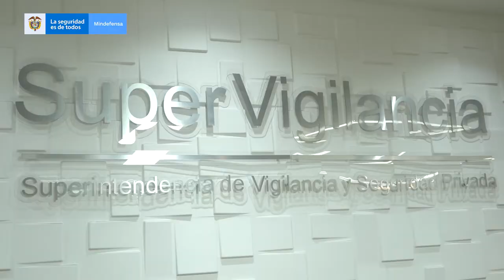Beneficios para la profesionalización de los agentes de Seguridad Privada y su familia